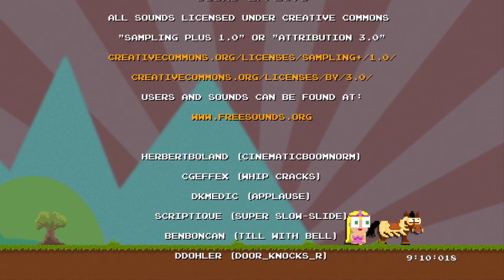DLC Quest - Any% Speedrun - 09:33:107